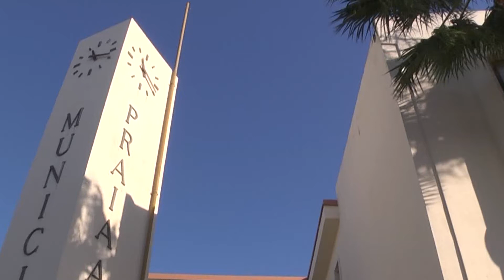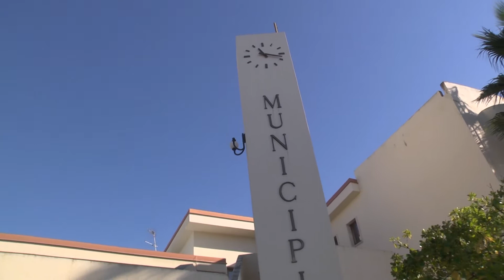Elezioni 2017 a Praia a Mare, accordo tra la Scorza e Spolitu